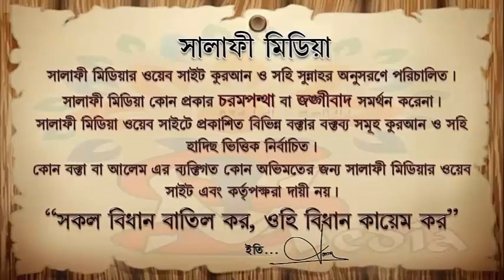রফউল ইয়াদাঈন করার সময় দু'আ পড়া সম্পর্কে ᴴᴰ┇ শাইখ আব্দুর রাকিব বুখারী